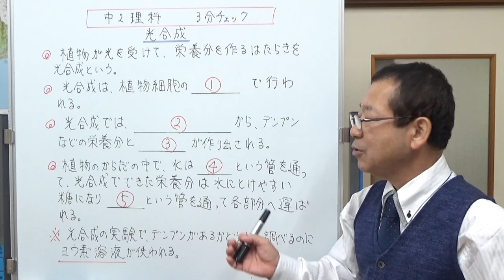光合成 中2理科 3分チェック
光合成について基本的なことを5つ覚える動画です。